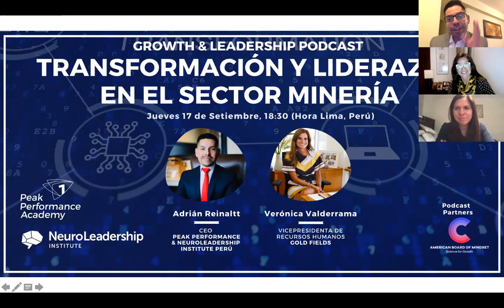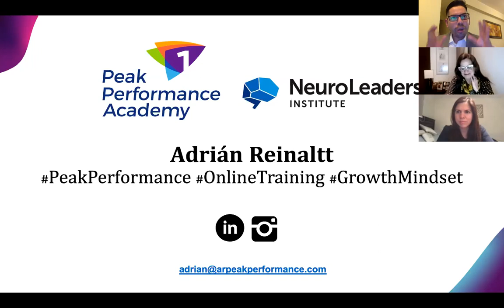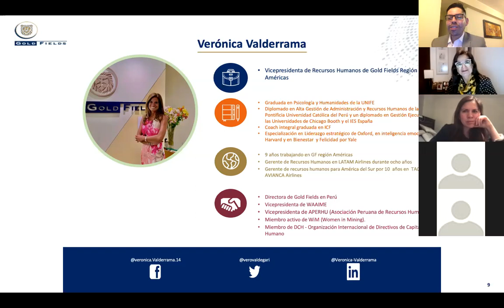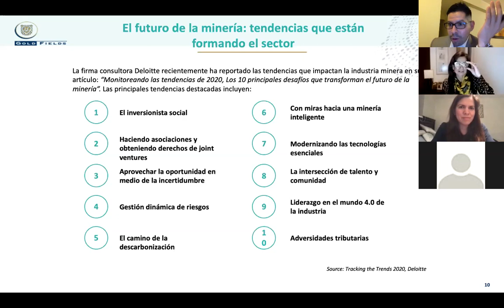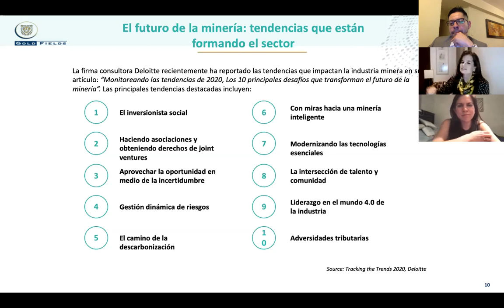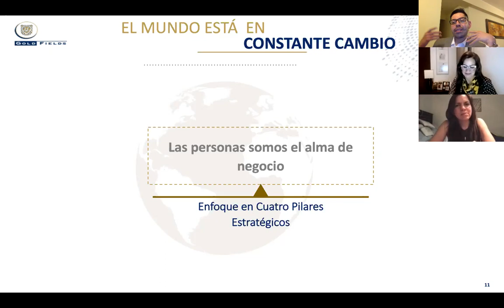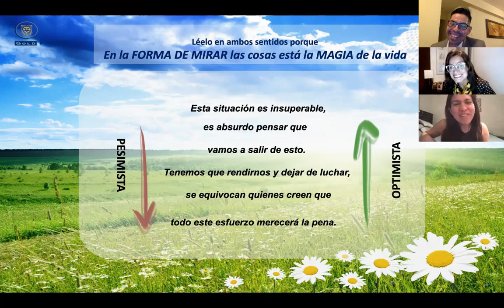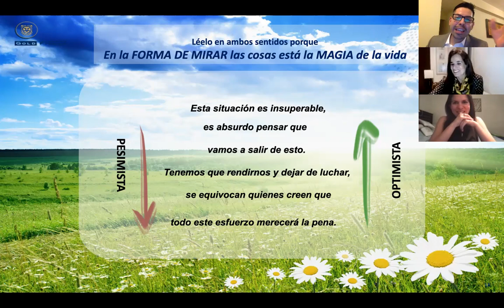Transformación y Liderazgo con Verónica Valderrama, Vicepresidente de RRHH, Goldfields para América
En este Podcast science-based nuestra invitada especial Verónica Valderrama, VP de RRHH de Goldfields, nos comparte sus insights y aprendizajes liderando la división de Human Talent de una organización líder en el sector de Minería a nivel regional en las Américas.

Abordamos desde los hábitos y prácticas de High Performance hasta las estrategias de Transformación y Liderazgo esenciales para crear ambientes y culturas colaborativas, de aprendizaje continuo y maximización de resultados.

Acompaña en este Podcast Kathy Dyer como Insight Line, realizando poderosas preguntas acerca de Diversidad, Liderazgo Femenino y Feedback.

Ponente:
Verónica Valderrama, VP de RRHH, Goldfields
Entrevistador:
Adrián Reinaltt, CEO de Peak Performance & NeuroLeadership Institute Perú
Insight Line:
Kathy Dyer, Growth Manager, Sodimac Chile